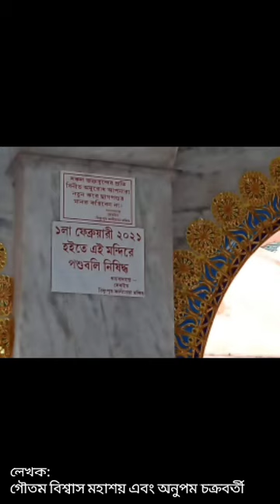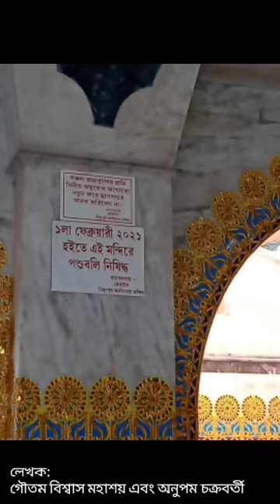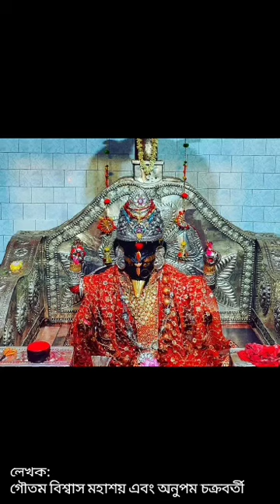কি কারণে মাটি থেকে সম্পূর্ণ উপরে উঠে আসতে পারেননি বহরমপুরের জাগ্রত মা করুণাময়ী কালী?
লেখক: গৌতম বিশ্বাস মহাশয় এবং অনুপম চক্রবর্তী